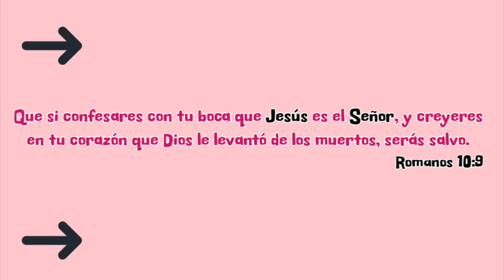MI RUTINA DE PELO RIZADO CORTO+ porque corte mi pelo| NORT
Jesús le contestó:
—El que me ama, obedecerá mis enseñanzas. Mi Padre lo amará, vendré a él y viviremos con él.  El que no me ama, no obedecerá mis enseñanzas. Las enseñanzas que ustedes han escuchado no son mías, son del Padre que me envió.